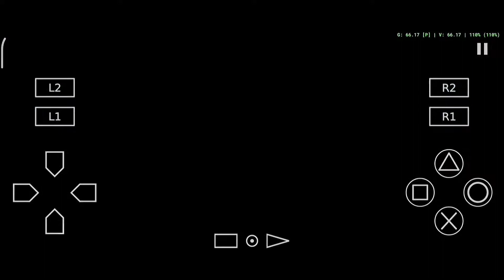ULTRAMAN GAIA VS ULTRAMAN AGUL DAN ZORLIM - ULTRAMAN FE3 AETHERSX2 ANDROID - STORY MODE #15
‹‹ ‹‹ ‹‹  AROHIM Channel ›› ›› ››

My Device Hp

Snapdragon 732
RAM 8/128
Android 11

-COMMAND
                        ~TERIMA KASIH~